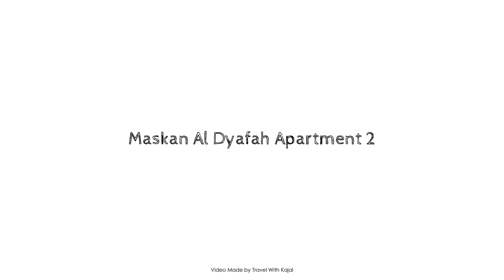Maskan Al Dyafah Apartment 2, Dammam, Saudi Arabia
About Property:
Stop at Maskan Al Dyafah Apartment 2 to discover the wonders of Dammam. The hotel offers a high standard of service and amenities to suit the individual needs of all travelers. Facilities like coffee shop are readily available for you to enjoy. Some of the well-appointed guestrooms feature television LCD/plasma screen, cleaning products, linens, mirror, slippers. The hotel offers various recreational opportunities. For reliable service and professional staff, Maskan Al Dyafah Apartment 2 caters to your needs.
Searching For
1. Maskan Al Dyafah Apartment 2 - Dammam
2. Maskan Al Dyafah Apartment 2 - Dammam Virtual Tour
3. Maskan Al Dyafah Apartment 2 - Dammam Rooms
4. Maskan Al Dyafah Apartment 2 - Dammam Amenities
5. Maskan Al Dyafah Apartment 2 - Dammam Videos
6. Maskan Al Dyafah Apartment 2 - Dammam Offers
7. Maskan Al Dyafah Apartment 2 - Dammam Deals
Audio Credit:
Track Title: Blank Slate
Artist: VYEN